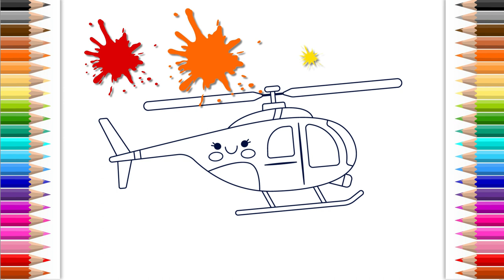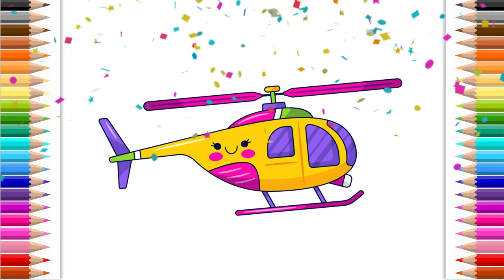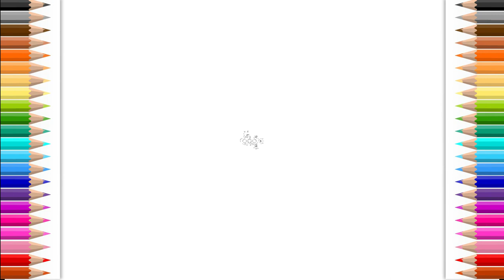Learn VEHICLE , Painting and Colouring for Kids & Toddlers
Let's learn to color scooter, airplane, car, bus, helicopter for kids.
All of you can learn how to color.